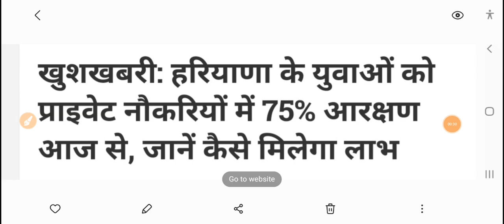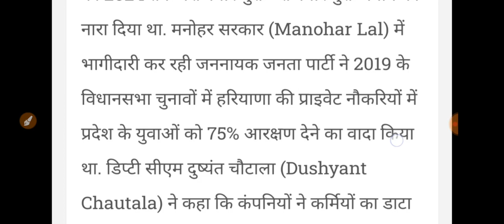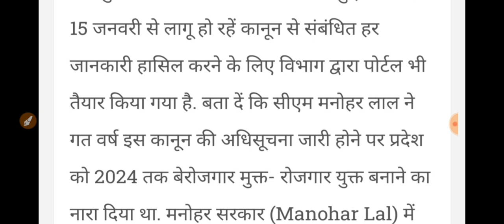अभी अभी हरियाणा सरकार ने कर दी बड़ी घोषणा//बेटे मौज कर दी || देर रात किया ऐलान